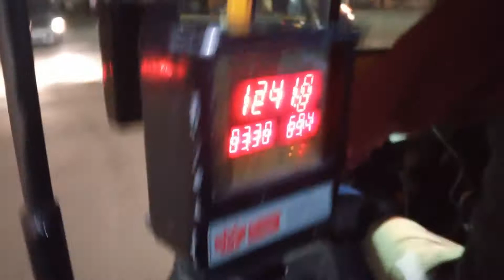Going back to PUNE after Vacation | Will MISS her a lot | Harsh Singh Vlogs :-)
Harsh Singh Vlogs.
HS vlog.

Hello
Everyone welcome to our vlog channel this is your dost and host Harsh singh. I am from Madhubani (mithila), Bihar and studying in pune.

Vlog!